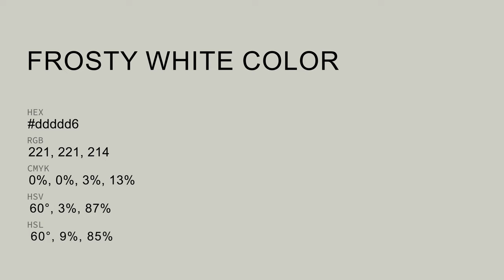Frosty White color ddddd6 hex color - Grey color - Cool color ddddd6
What color is Frosty White ? ddddd6 hex color - Grey color - Cool color ddddd6

Hex ddddd6 Color Code is also known as Frosty White color.

Hex ddddd6 Color code in RGB color code model is created after adding 86.67% red color, 86.67% green color and 83.92% blue color.
Hex ddddd6 Color code in CMYK color (process color) code model is generated after subtraction of 0% cyan, 0% magenta, 3% yellow and 13% black.